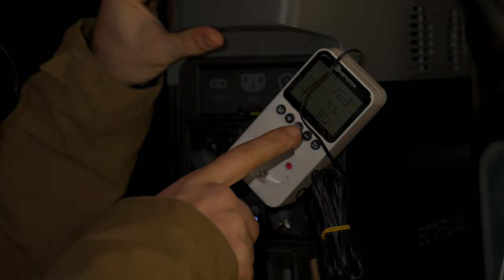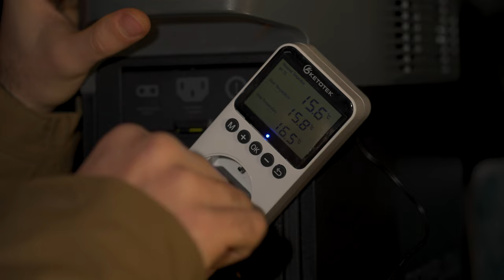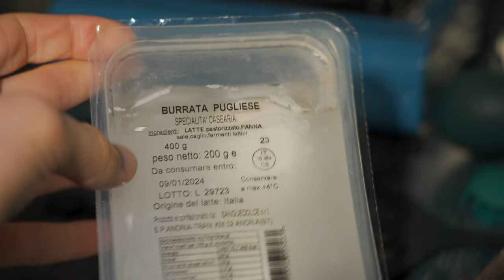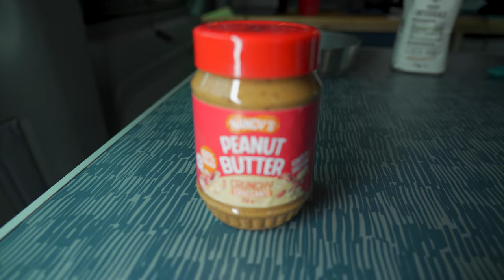Fuoristrada e notte in furgone camperizzato con Giuseppe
MIO Link AMAZON

IL MIO PROGETTO SULLA PREISTORIA

ATTREZZATURA VIDEO
Fotocamera SONY Alpha 7 IV
Obiettivo SONY 24-105 F4
Scheda di memoria
Batterie extra
Faretto led grande
Faretto led piccolo
Power bank